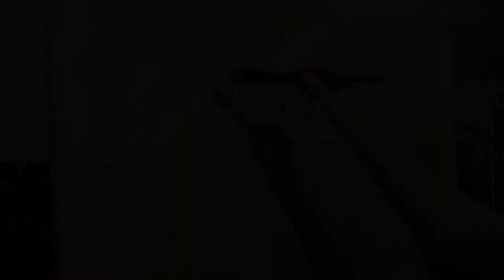Braies Gölü / Landscape Painting Part1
5:00 AM by Peter Rudenko